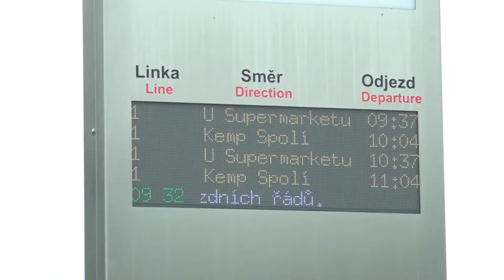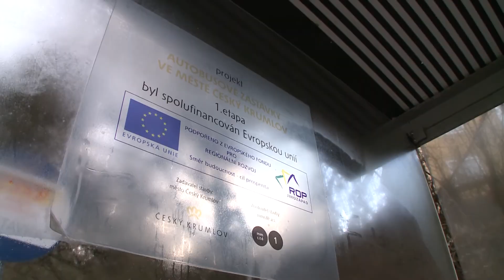Posílení rozvoje dopravní infrastruktury města Český Krumlov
Posílením rozvoje dopravní infrastruktury města Český Krumlov došlo k omezení individuální dopravy, a ke zvýšení využitelnosti dopravních systémů veřejné dopravy. Projekt ROP jihozápad byl v uplynulých letech zaměřen na zvýšení zájmu o hromadnou veřejnou dopravu a zlepšením její kvality.